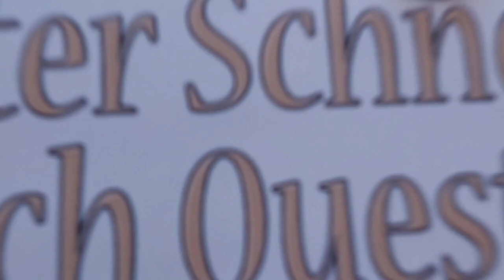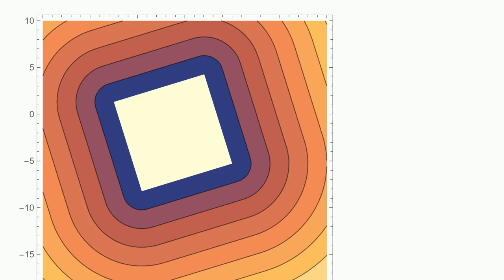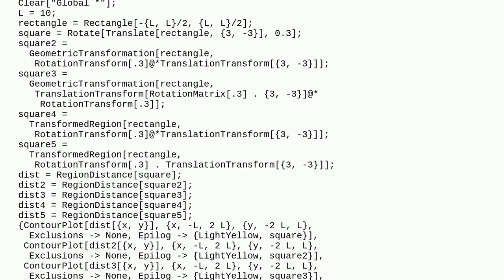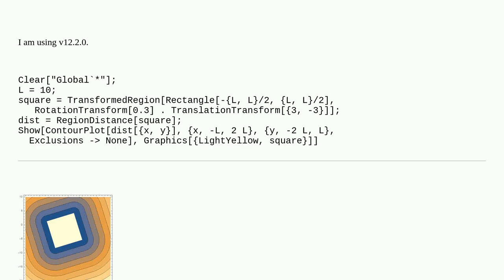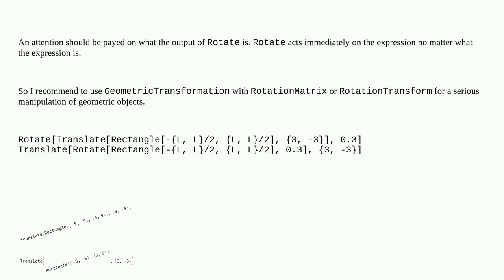Mathematica: Possible bug in RegionDistance when used with Rotate and Translate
Possible bug in RegionDistance when used with Rotate and Translate

A special thanks goes out to the community

  regions graphics geometry distance